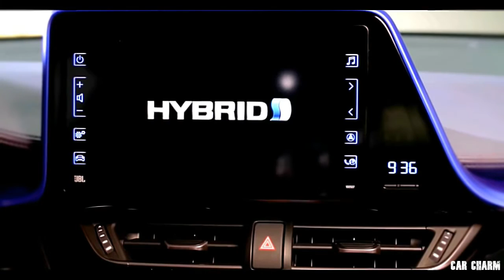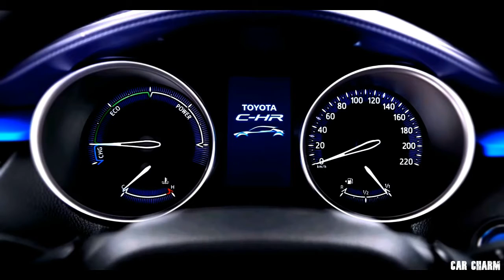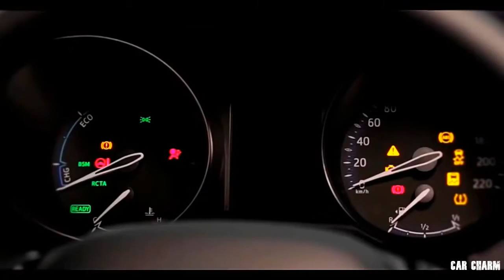2017 Toyota C-HR Hybrid Full Interior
The C-HR isn’t actually on sale yet, so the info on it is limited; read on for what we do know right now. “C-HR” stands for “Coupe – High Rider,” despite its having four doors and riding kind of low for a crossover. Smaller than its corporate sibling the RAV4, it is bigger than the Nissan Juke and should have greater interior room. Toyota isn’t revealing powertrain info, so we are guessing it will have a 2.0-liter four-cylinder, a CVT and front-drive; all-wheel drive will be optional.